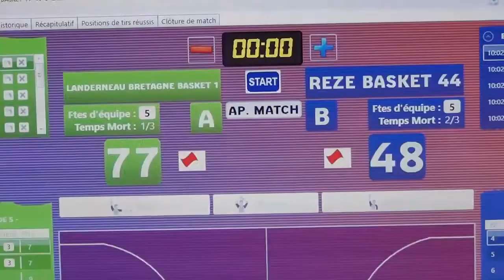U15F Septembre 2018 LBB vs Reze Basket 44